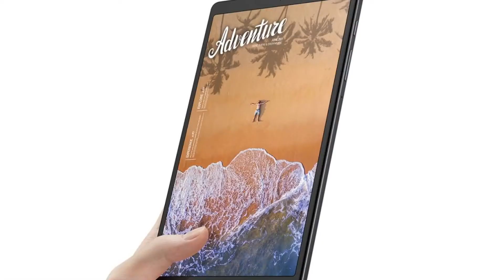Samsung Galaxy Tab S7 FE, Samsung Tab A7 Lite, Realme Narzo 30 5G, Realme Buds Q2, Google Meet, BGMI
Samsung Galaxy Tab S7 fe launch hua sath me Tab A7 lite bhi, Samsung Customise CPU ke liye former apple aur AMD engineers ko hire kar raha hai, Samsung ab MTA standard ka hissa ban gaya hai, Realme narzo 30 aur narzo 30 5g ko flipkart par listed kar diya gaya hai, Realme buds Q2 rebranded honge Realme buds 2 air neo ke, Battle grounds mobile india ko ban karne ki mang ho rahi hai,